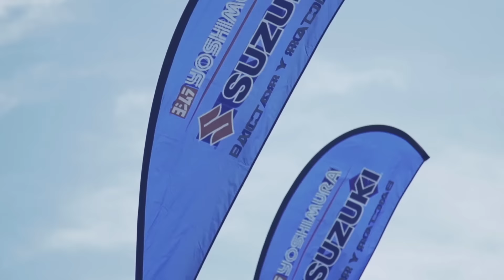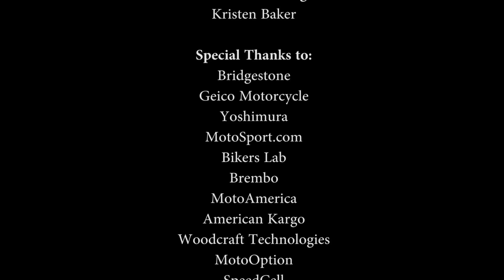NMC Talk Show June 2015 Recap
The Next Moto Champion talk show recap featuring highlights from the month of June.